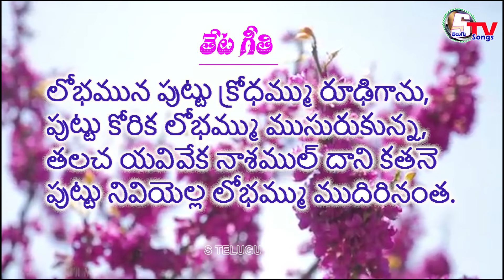Dr.అయినాల పద్యనైవేద్యం 1383 | inala Padyanaivedyam | inala Malleswara Rao | Satyanarayana Vempati